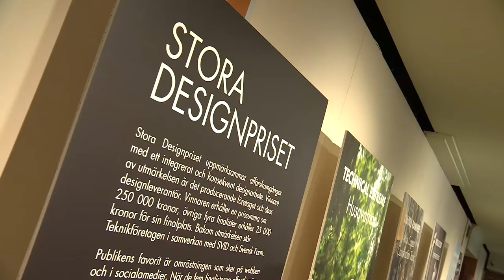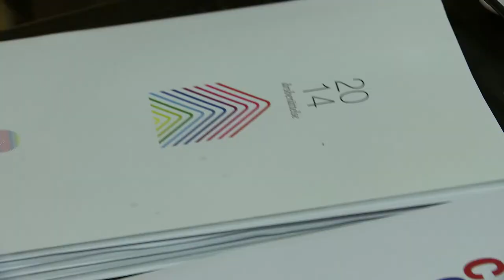TeknikföreDagen 2015: Cash is Queen